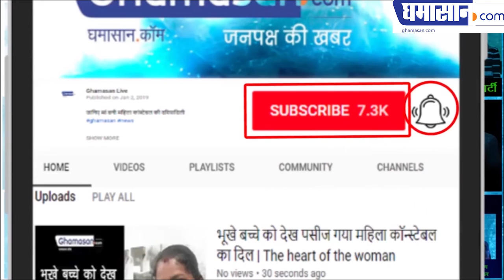Lalu Prasad Yadav: Lalu Become Poet | Loksabha Election 2019 | RJD Bihar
Lalu Prasad Yadav: Lalu Become Poet | Loksabha Election 2019